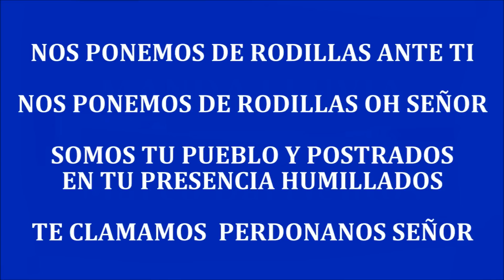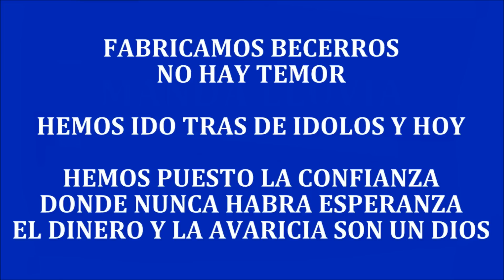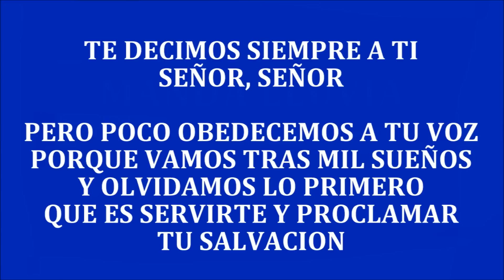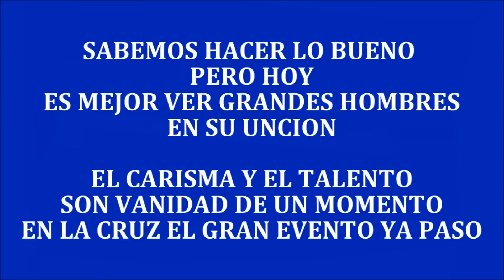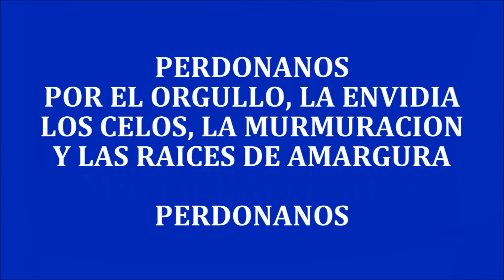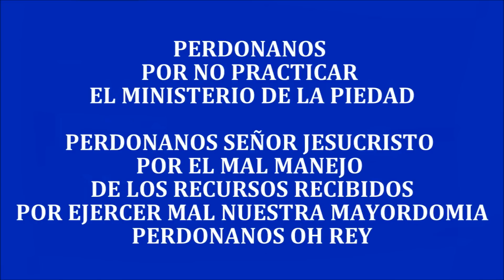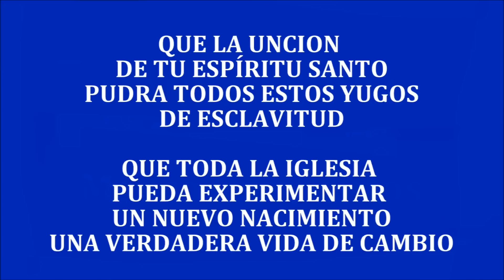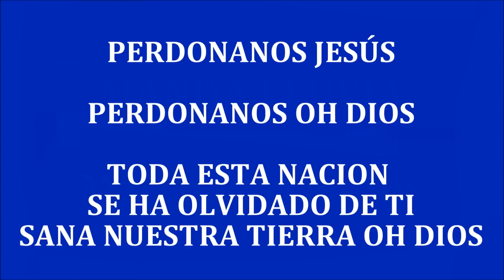DE RODILLAS ANTE TI - Arturo Giraldo